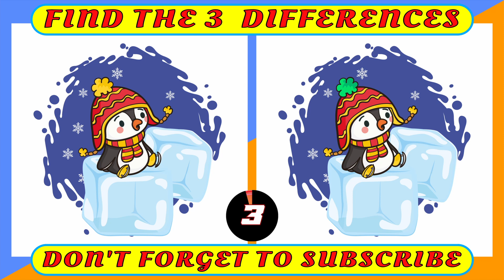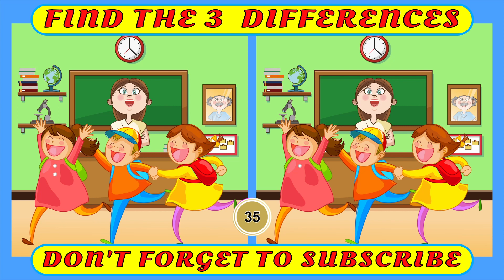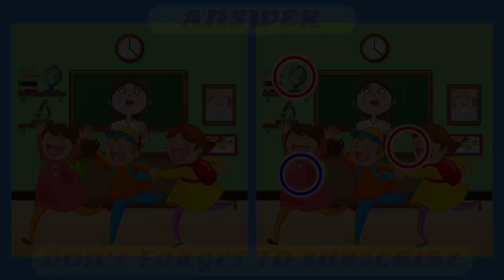Find The 3 Differences For Kids Puzzle # 074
Hello, Welcome to my ADY Puzzle Kids channel.

Find 3 differences puzzles with colorful illustrations for kids.

You have to find 3 differences between two pictures in 60 seconds. If you haven't found the answers, don't worry. :) Because the answers are in the continuation of the video.

Fun visuals for all kids!

Please have fun with your family.